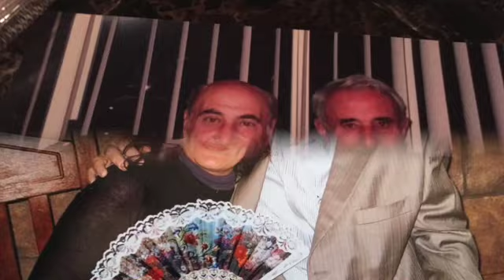HAYRIK-INSTRUMENTAL-ALLINSTRUMENTS BY-HAKOP-GALADJIAN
hakop galadjian